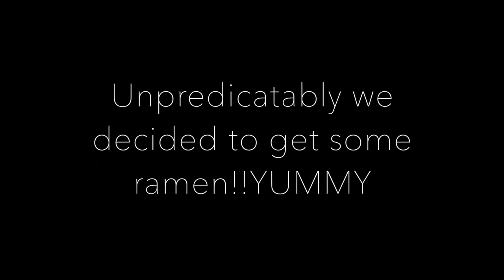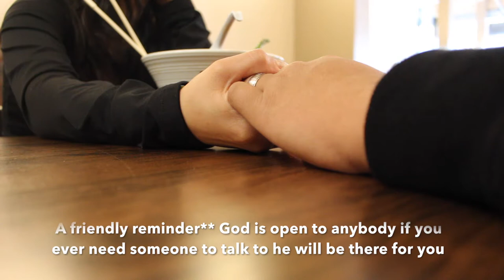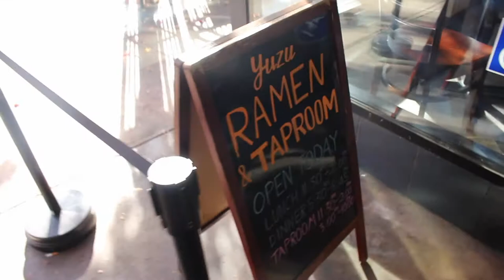Eating Ramen For The First Time?!🍜Day In A Life With Chris and Keyla#Remake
special thanks to my beautiful queen, Keyla Torres!!